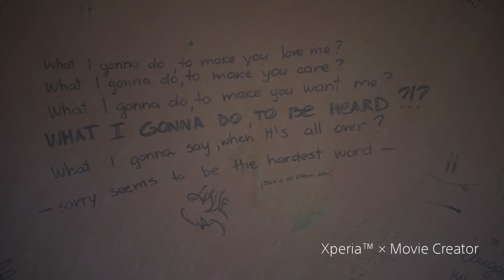May 17-18 2015